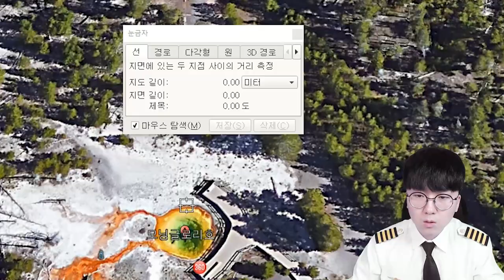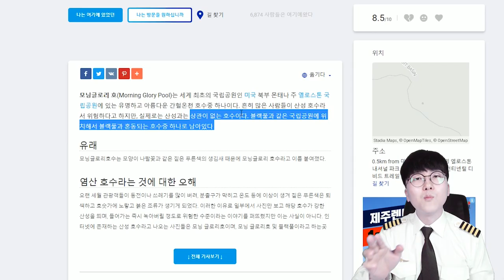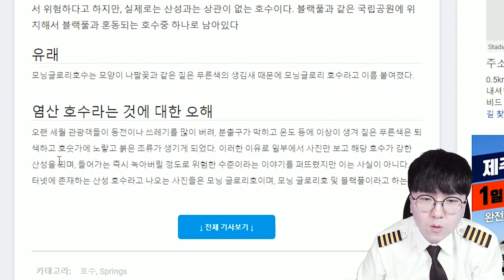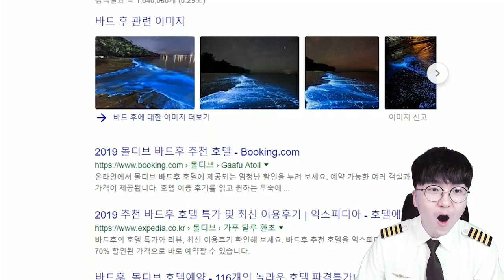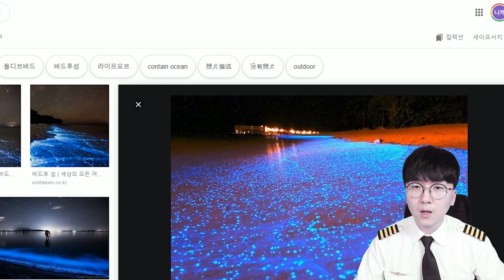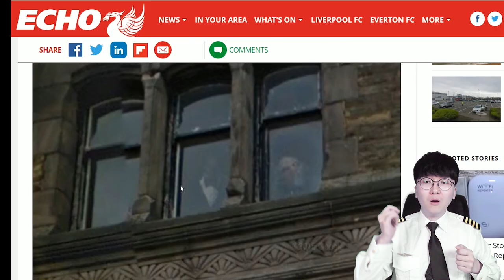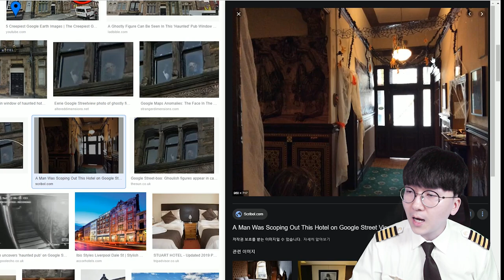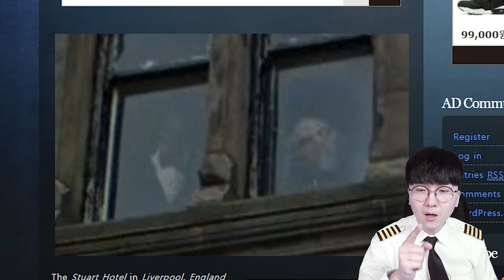귀신이 포착된 영국의 한 호텔?! 그 정체는 과연? ㄷㄷㄷ [ 휴글어스 #19 ] l 휴지(HueZ)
으으 해프닝이어도 소름

1. 빠놀이(등수놀이) X
2. 욕설 X
3. 상대방 까내리기. 기분 상하게 하는 말들 X
4. 친목질 X - ex) 댓글로 서로 대화, 개인정보 및 신상 물어보기 등등